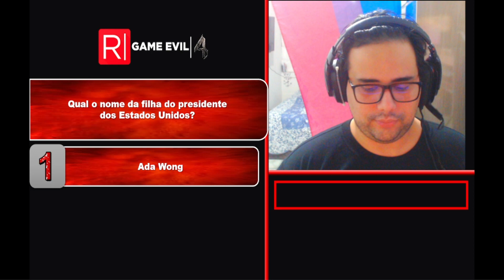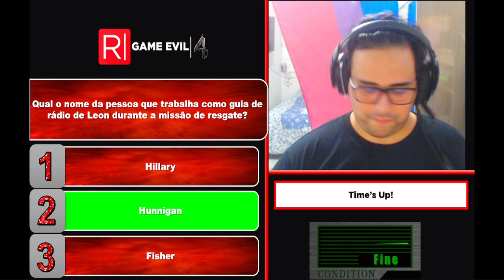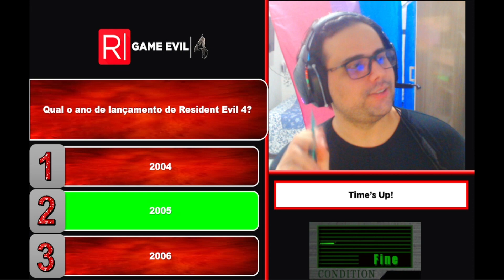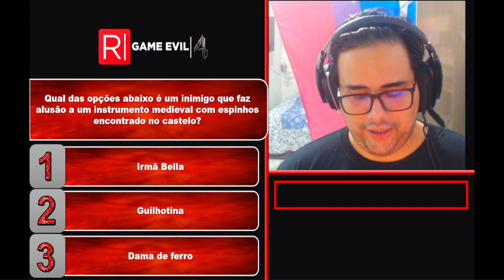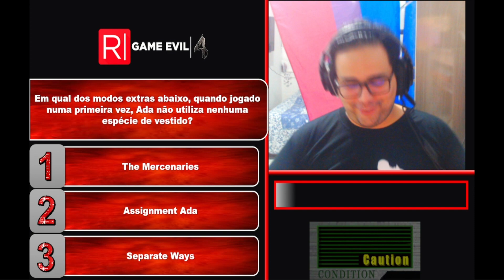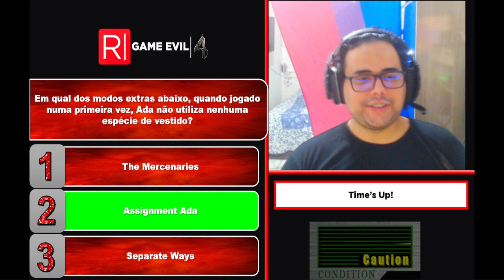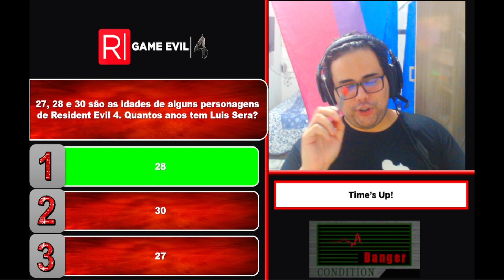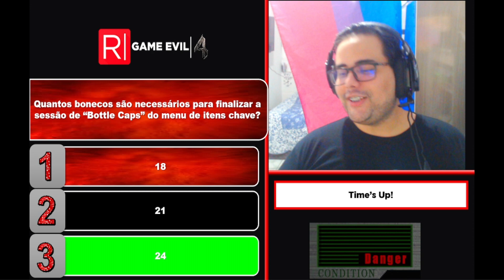GAME EVIL# 05: TESTANDO OS CONHECIMENTOS DE RESIDENT EVIL 4!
Neste episódio do Game Evil, vamos testar o quanto que nossos participantes sabem do Resident Evil 4.

Canal oficial do site REVIL. Aqui você encontra análises, quadros diversos sobre Resident Evil, listas, biografias, curiosidades, trailers, vídeos e cutscenes legendadas e dubladas em português, além de gameplays comentados, entrevistas com personalidades da franquia Resident Evil e muito mais!

• Ricardo Andretto @ricardoandretto • Just @justwevilgold  •  Dark @Santuariogamer_ • Frank Alcântara @ofrankalcantara • Dry Portes @DryPortes • Ricardo Alves @Alvesmuzykant C Flávio @fp3po • Hiro @hirodorah • Nico @OddNiko • Nats @Natsllene • Gusta @pixeldogusta